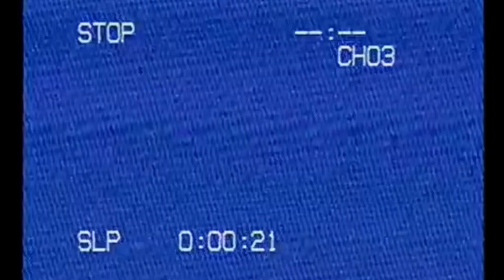(PG-13) Baryonx Breakout Terror VHS 1 (INSPO LINK IN DESC)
INSPO ​⁠@raptoranimations2857